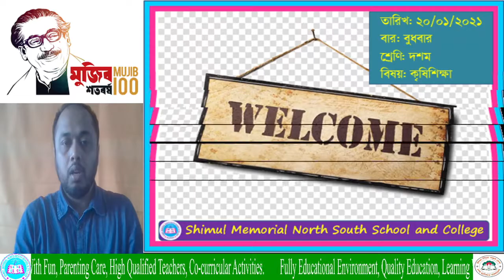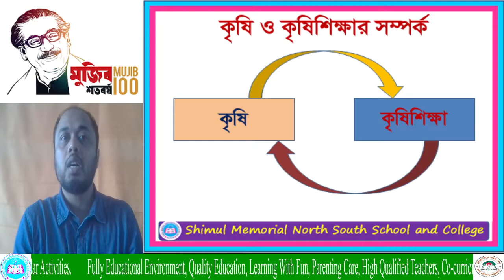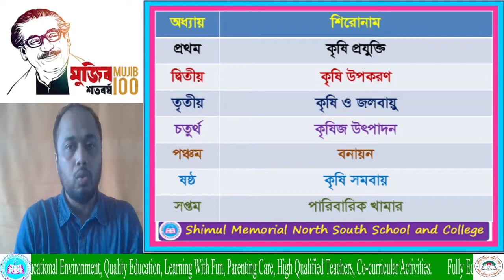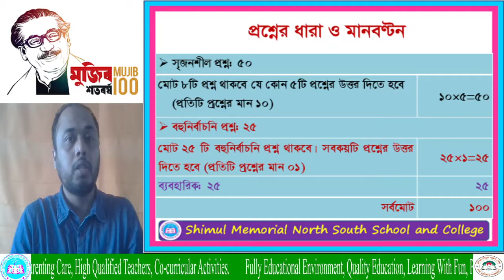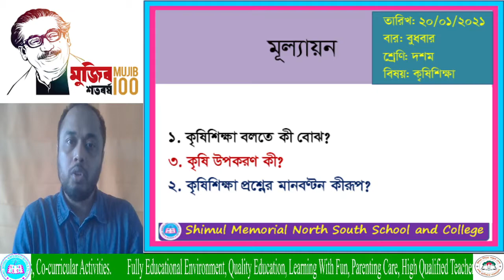Ten__Agriculture__20.01.2021